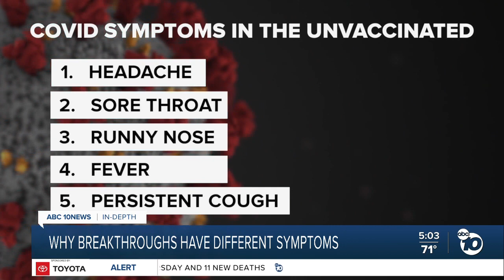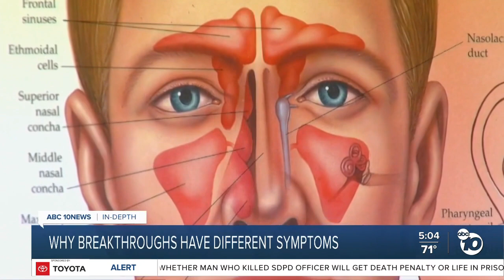In-Depth: Breakthrough infections look more like allergies than COVID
In-Depth: Why many breakthrough infections look more like allergies than COVID